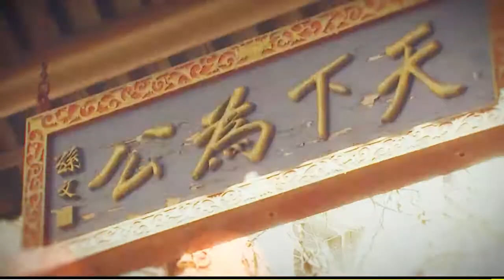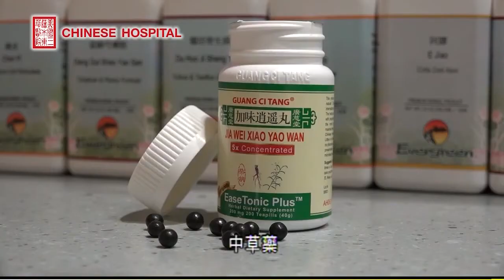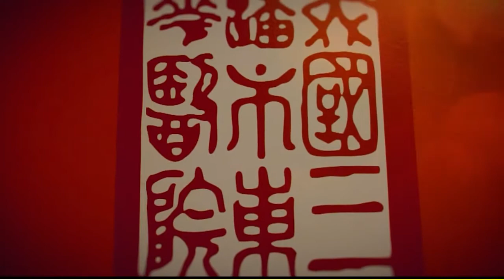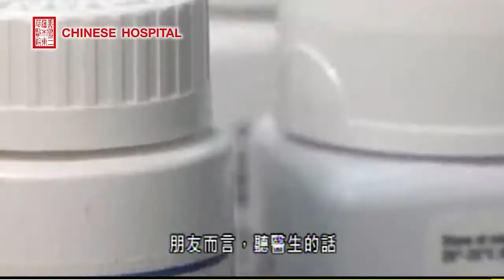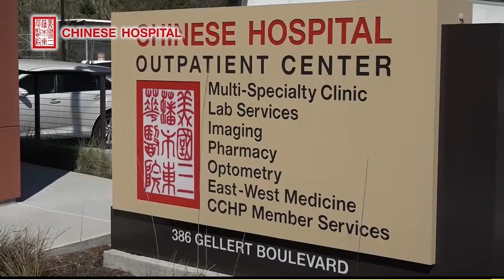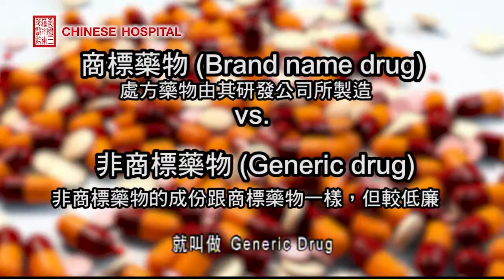聚焦東華 第1集 033117